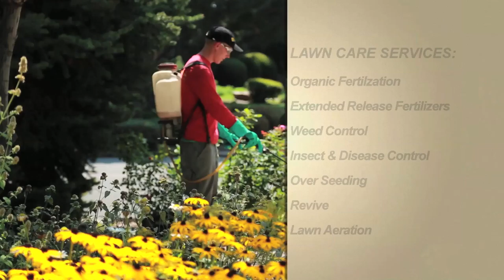Mtn High Lawn Services CS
Call for your lawn care needs